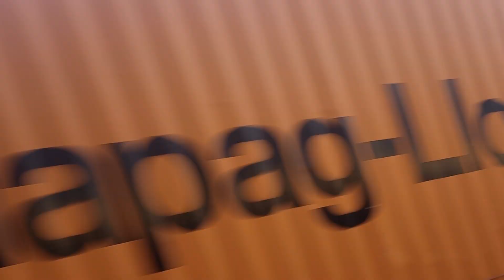Towar w Gdańsku Głównym w kierunku Sopotu i Gdyni😎